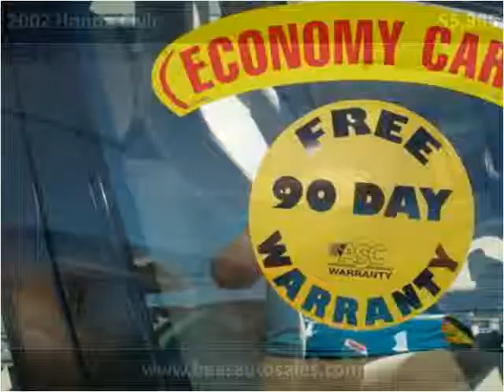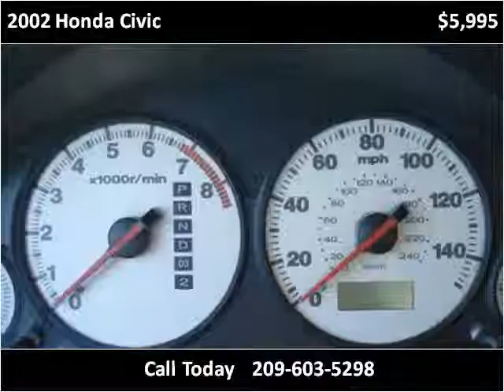2002 Honda Civic Used Cars Stockton CA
This 2002 Honda Civic is available from Beas Auto Sales.